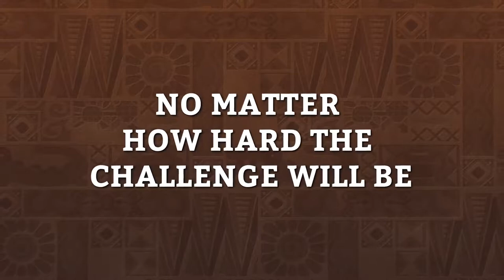Wonder Boy- Asha in Monster World - Official Trailer